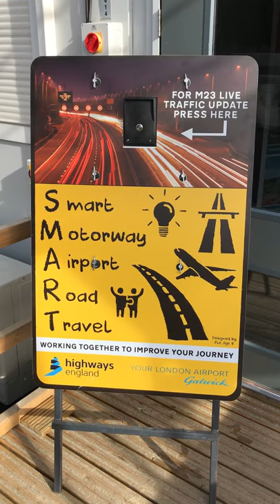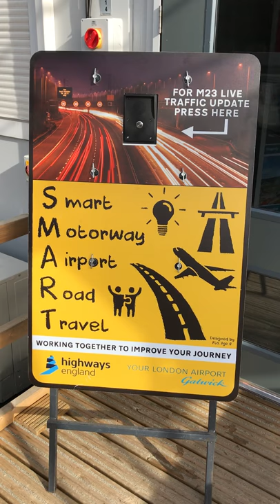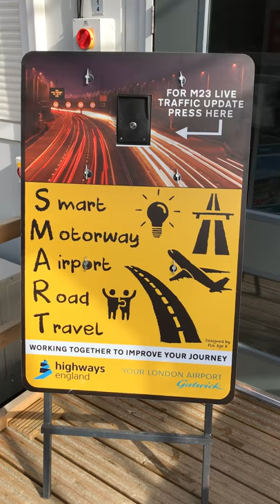Chevron Interactive Sign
Currently in action at Gatwick airport providing live traffic information and updates on journey times to London.